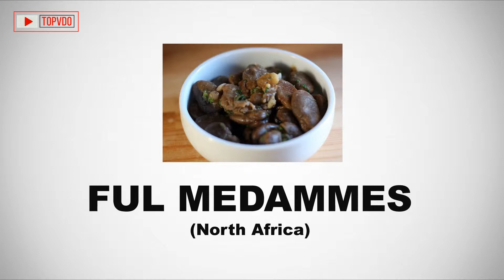Top 10 Ramadan Foods from Around the World